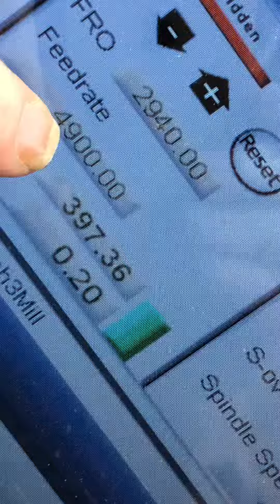Well it sold my favourite cnc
face book get in the chat we cover
 cnc from building to model design

and if you here for free files i am you man no bs
best place is thingavirse